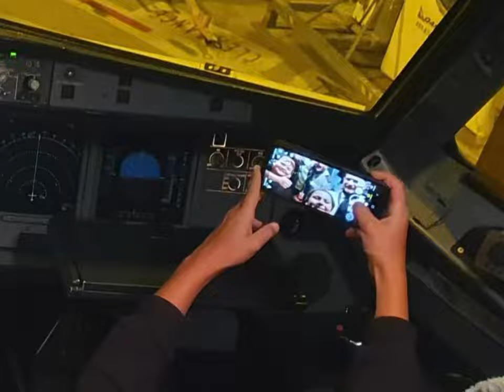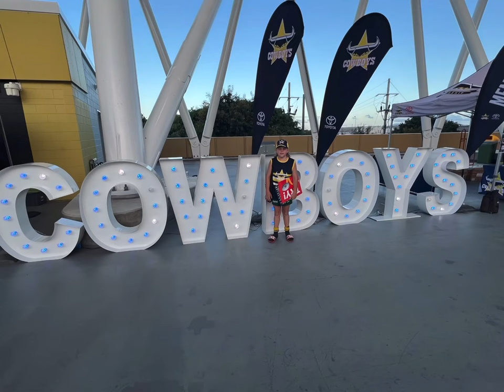Laurie Spina Shield 2022 feat Jimboomba Thunder JRLFC U11s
The Jimboomba Thunder JRLFC Under 11s travelled up to Townsville to compete in the Laurie Spina Shield 2022